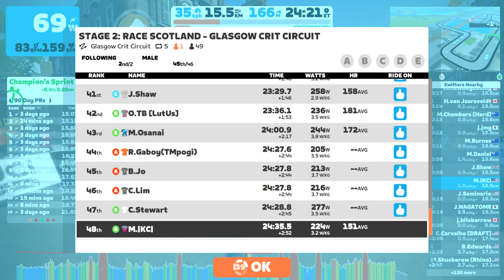Zwift - Race: STAGE 2: RACE SCOTLAND - GLASGOW CRIT CIRCUIT (B) on Glasgow Crit Circuit in Scotland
Welcome to the February ZRacing Monthly Series!

This month we’ll take on 4 brand new Scotland routes that have been built for racing. The Stage 1, 2, and 4 courses will be used during the historic ‘Battle Royale’ 2023 UCI Cycling Esports World Championships on Feb 18! For more info about the pro races and where to watch, head

Stage 2 kicks off February 13 - 19 with 5 laps on the Glasgow Crit Course. This route will be the setting for the final elimination race during the 2023 UCI Cycling Esports World Champs, where the new champions will be crowned!

Featuring weekly events with a general classification (GC) that resets every month, race your way onto the leaderboards!

Complete one stage to unlock the Scotland Jersey. Complete all 4 stages to pick up the “Race Scotland” badge.

Dates: Feb. 13 - 19
World: Scotland
Route: Glasgow Crit Course
Laps: 5
Distance: 15.4 km
Elevation: 167 m

We love PowerUps and what they bring to racing. Use them as part of your race strategy or simply for a little bit of assistance when needed! For this event, the PowerUps are:

Burrito

RACE SCOTLAND GC - Compete in all 4 races during February as a general classification (GC) challenge and shoot for your best combined time over the month! You can improve your time for any event by racing it more than once if you want to try again. Only your best time will count towards your overall standing.

So settle in for the month, turn racing into a weekly habit, and track your overall position in the series week by week

Please note: for your results to show up in ZwiftPower you must use a heart rate monitor (HRM) and be riding on a smart trainer, smart bike, or using a power meter.